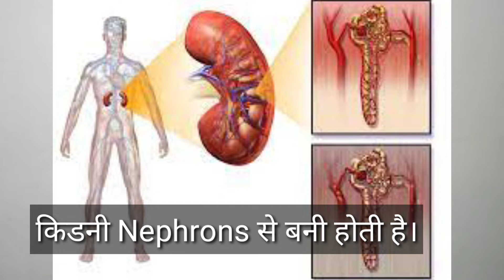7 things that is damaging your kidney! know in hindi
किडनी फेल होने का कारण है ये 7 चीज । These 7 things cause kidney failure